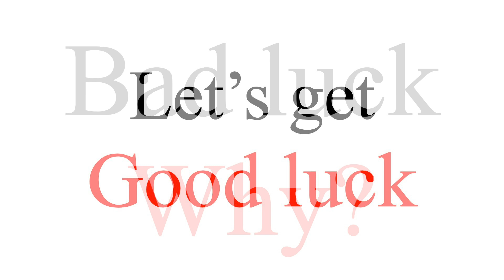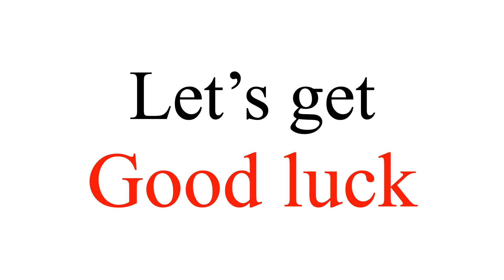[Note 242] People with bad luck and their features.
1. The following is the podcast version of this video.
Title: Note 241 People with bad luck and their features.

2. Related contents:
2.1. People with bad luck and their features